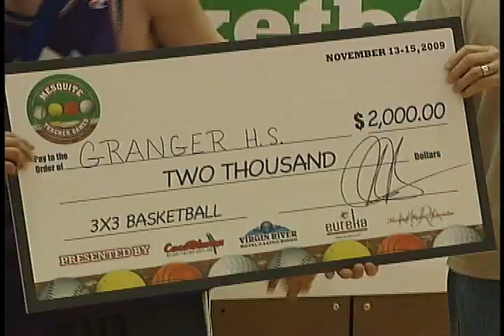Teacher Games 2009 CasaBlanca Resort Mesquite, Nevada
2009 Teacher Games to benefit education at the CasaBlanca Resort Mesquite, NV. Great event---interview with Freddie Banks, former UNLV Basketball standout